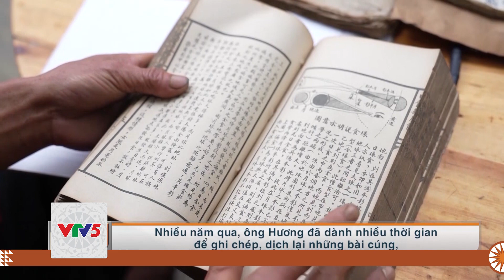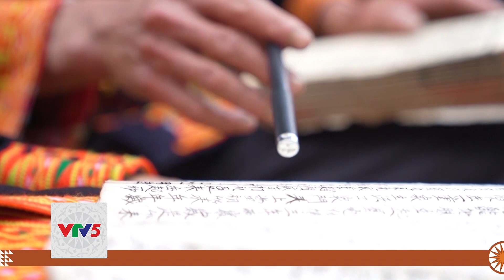[TIẾNG DAO] KẾT NỐI BÁC SĨ VỚI BỆNH NHÂN TRONG ĐẠI DỊCH | VTV5